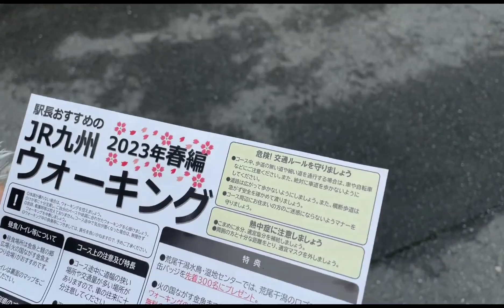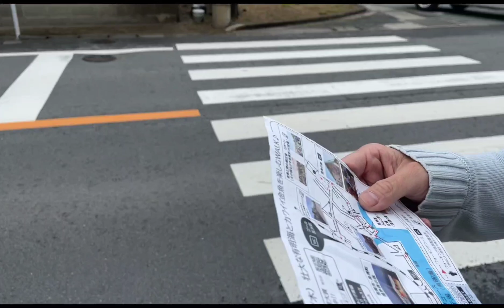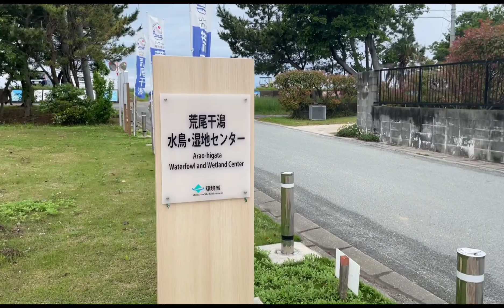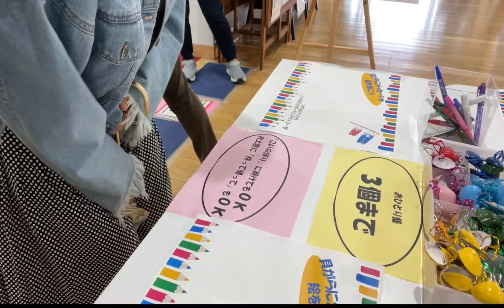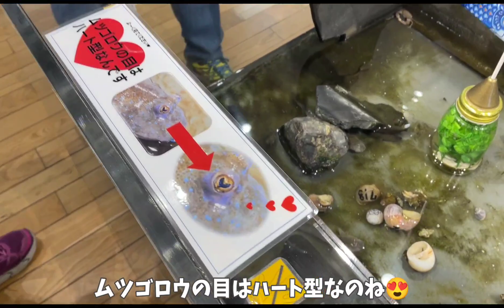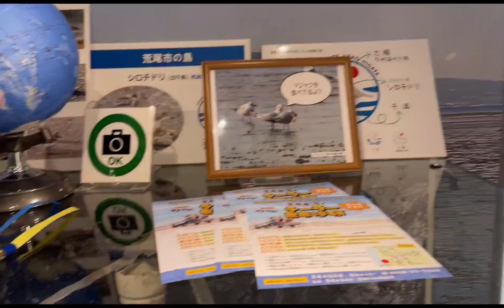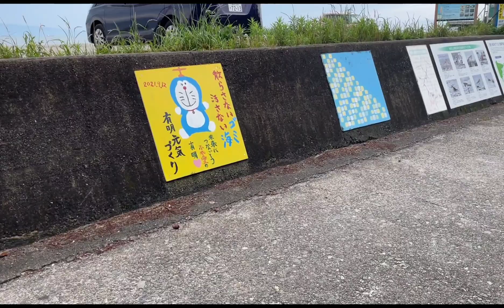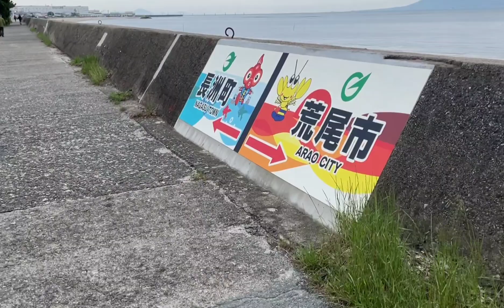【女子旅行】JR九州ウォーキング 前編🚞 荒尾市～長洲町 ✨ 島原 雲仙岳 が望める絶景コース🔆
今回は 熊本県 南荒尾駅 から
までの海沿いウォーキングスポット‼️
jr九州 ウォーキングイベントに
と わきの下ゆうか さんが参加しました✨

有明海 から見渡せる絶景と海の向こうに
雲仙岳 が見える 島原市 など見所が満載
でした💞

撮影日 令和5年5月4日(木)

🔆Music情報🔆

【公式】🍀とことこチャンネル
                   - tokotoco-channel -

【2nd ch】👿闇とこチャン

       - X -
  だいくん&あやぷー

【メンバー】てっちゃん

         - X -
    ☦️てっちゃん☦️

こちらもご視聴&ご登録よろしく
お願いします(๑^ ^๑)/✨